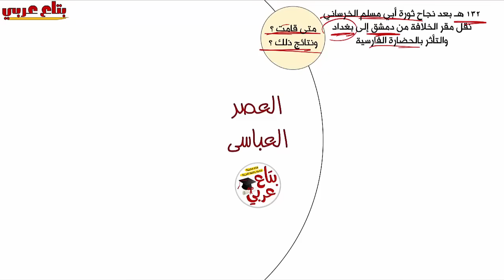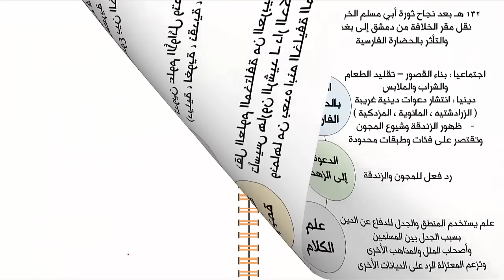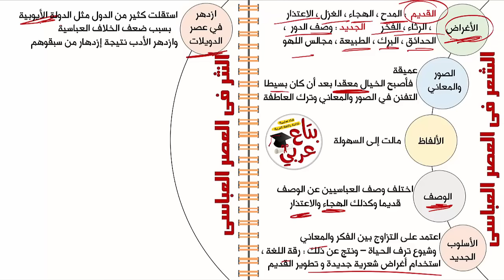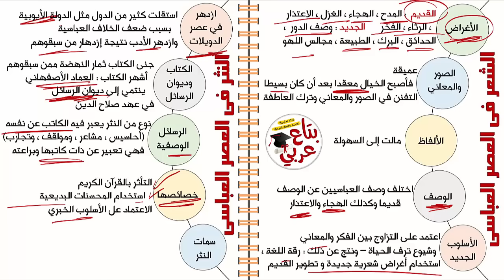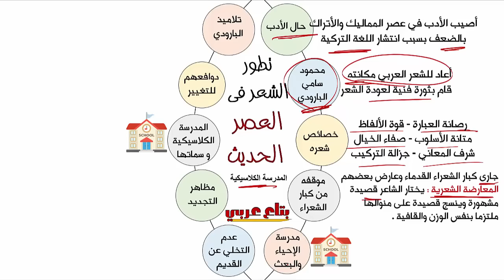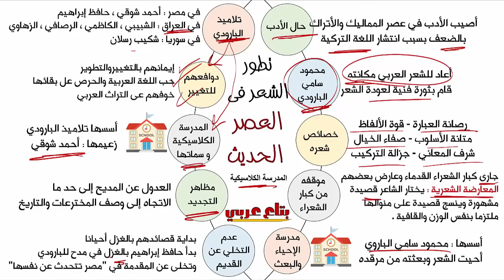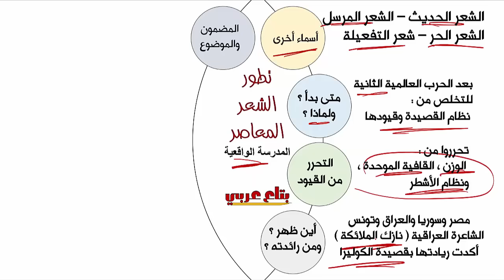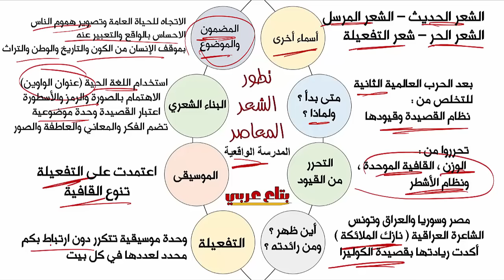مراجعة أدب أولى ثانوي الترم التاني - العصر العباسي ، الشعر الحديث ، الشعر المعاصر